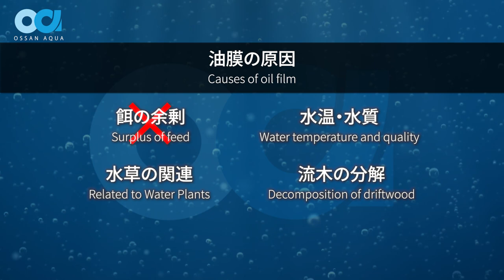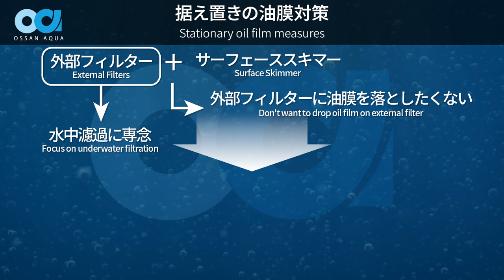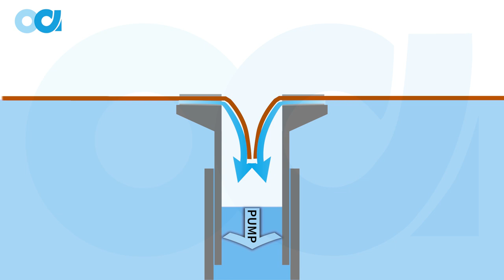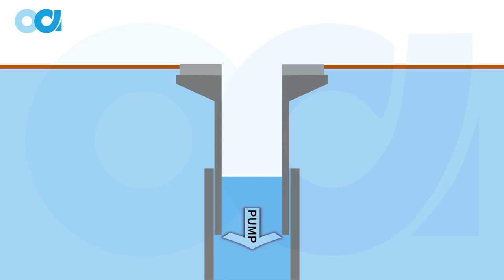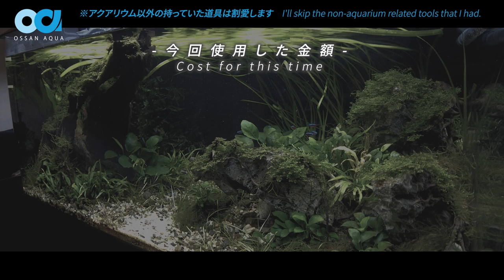初心者がゼロから始めるアクアリウム【34】油膜を取って常に奇麗な水面を維持できるようにする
最近濃くなってきた油膜の対応です。
水量を減らさず、ペーパーなども使わず、なるべく安価に出来ないかやってみました。

個人的にスキマーなどを使いたく無い面があるため
その辺も含めてぼぼ放置で油膜が取れるようにやってみます。

完璧な対策とはなりませんでしたが、結果には満足してますので

※テロップが必要な方はYouTubeの機能で字幕をONにしてください。
自動作成の字幕では無いので、テロップと同じ様にご覧いただけます。

■今回の使用素材
・GEX e〜ROKA PF201

■OSSAN AQUA〜オッサンアクア〜
初心者がはじめてのアクアリウムにゼロから挑戦しています。
部屋に水景があったら、魚と暮らせたら、日々自分で手間暇かけることがしたい、そんな気持ちで自分の理想を追いかけます。

※当チャンネルは、動画内で使用している楽曲の、一時使用許可を得ています。